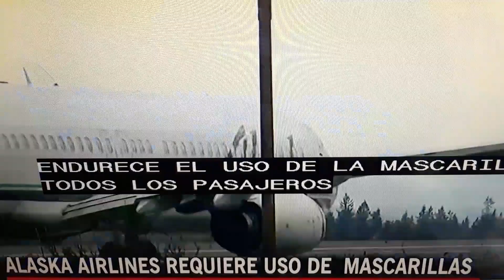Alaska airlines requiere el uso de mascarillas.